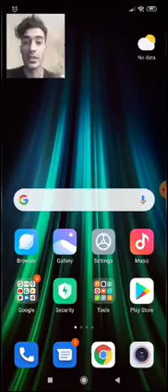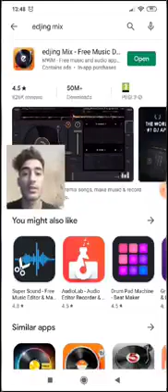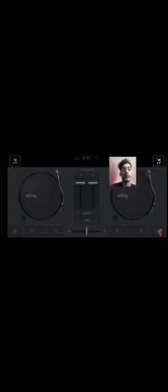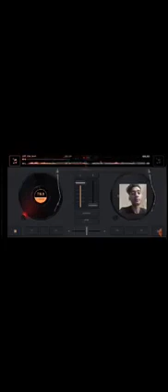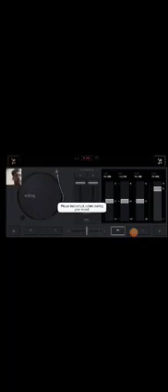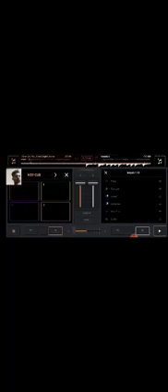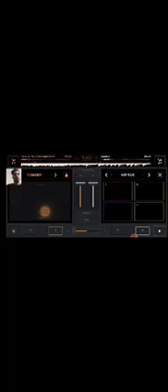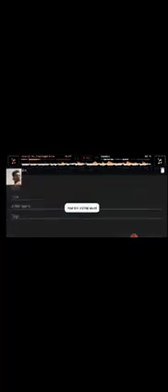DJ Workshop 1!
Welcome to Musikarama online! - Here’s DJ Kasra explaining his online DJ course starting today and all the other activities we’ve got coming up over the next few weeks.